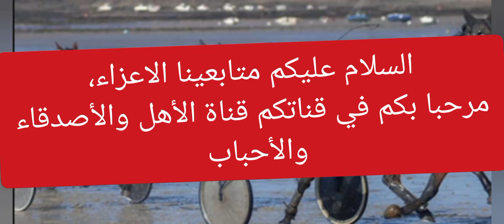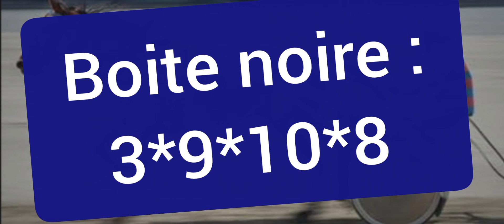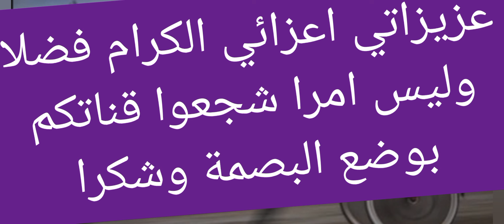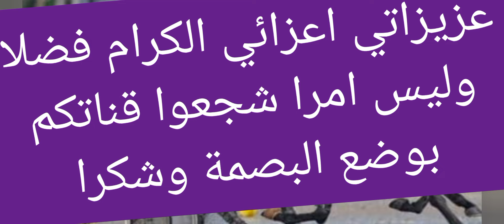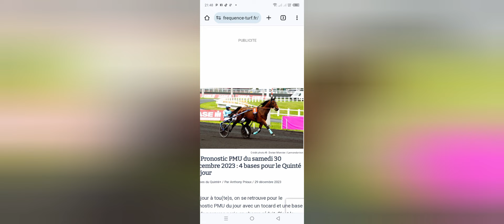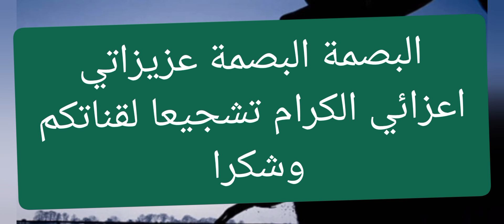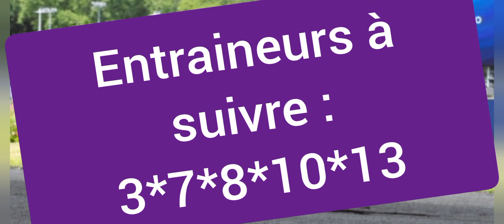pronostics quinté de la chaîne Fati Hassan turf- du : 08-08-2024 à Enghien soir.